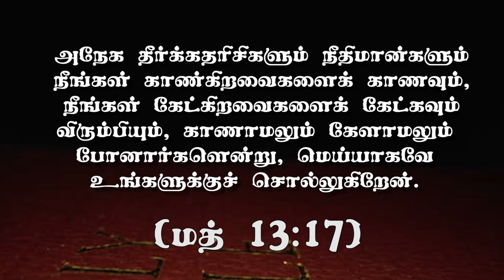"யோவான்ஸ்நானகனின் பிரசங்கம் (2) "(HD) Jan 19th 2021 Today's Promise with Bro.D.Jestin (DD2259)